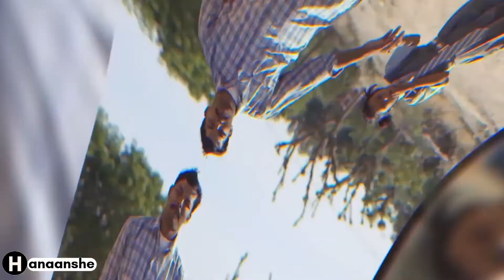DAD LAYAAB LEH